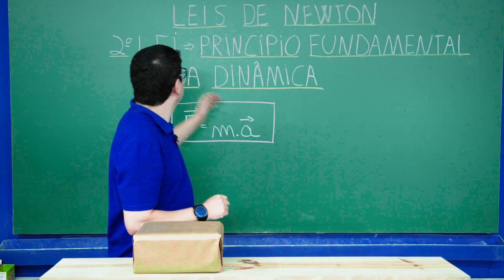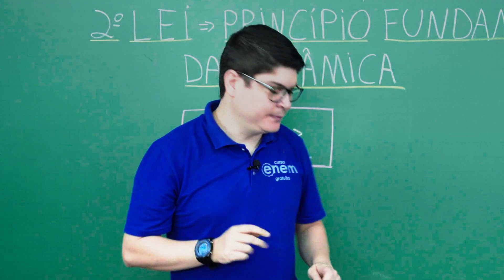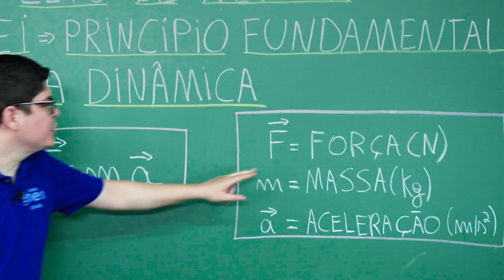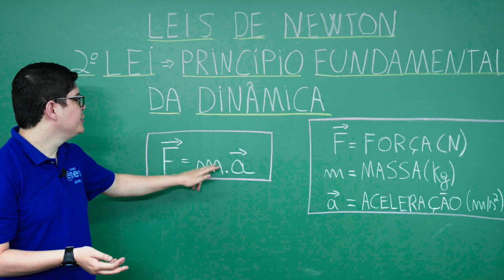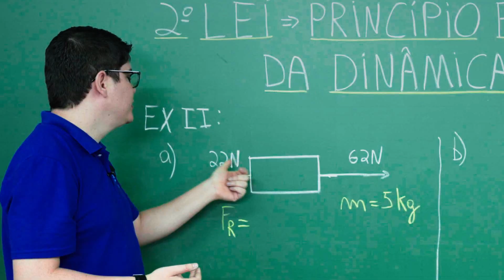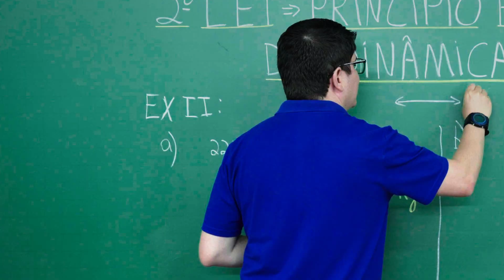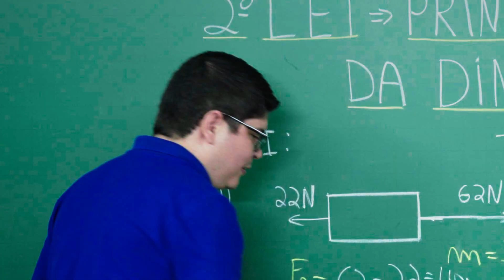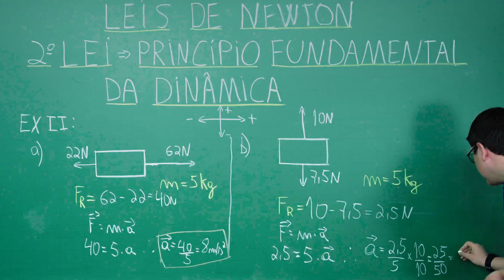2ª LEI DE NEWTON: Princípio da Dinâmica | Fundamentos de Física para o Enem | Flaversson Batista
Nesta aula, o professor Flaversson Messias Batista fala sobre a 2ª Lei de Newton, que traz o Princípio da Dinâmica.

As leis de Newton são conhecidas como princípios basilares da mecânica clássica (também conhecida como mecânica newtoniana), que aborda o movimento e suas causas.  O cientista Inglês Isaac Newton (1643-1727) criou estes clássicos na década de 1670.

Isaac Newton estudou no Trinity College, e na Universidade de Cambridge, ambas no Reino Unido e entre as melhores do mundo nos rankings atuais. Ele publicou em 1687 o livro Philosophiae Naturalis Principia Mathematica, que revolucionou os estudos da mecânica dos corpos.

As leis de Newton permitem descrever e governar o movimento. Ele foi matemático, filósofo, astrônomo, físico, teólogo e alquimista. É considerado um dos maiores cientistas de todos os tempos.

O Princípio da Dinâmica diz que a Força Resultante sobre um determinado corpo é diretamente proporcional ao resultado (produto) da Aceleração vezes a Massa deste corpo. A Força Resultante (você já sabe isso!) é calculada pela Soma Vetorial das forças aplicadas.

⏱ MINUTAGEM / ASSUNTOS
00:00 Introdução
00:06 Princípio da Dinâmica
00:20 Grandezas físicas
00:39 Exemplo prático
02:07 Fórmula
03:16 Exercícios resolvidos

🔴 ASSISTA TAMBÉM

FACE /cursoenemgratuito/